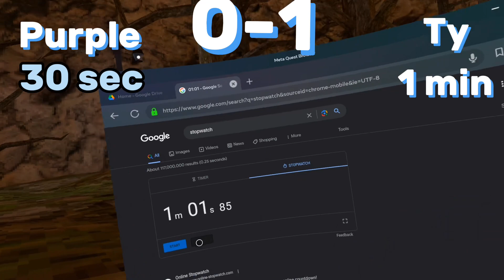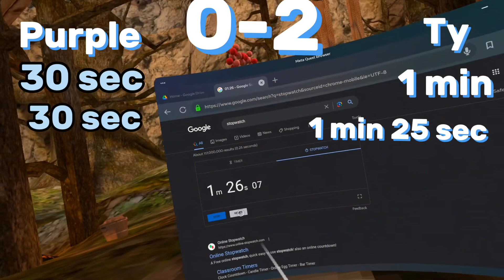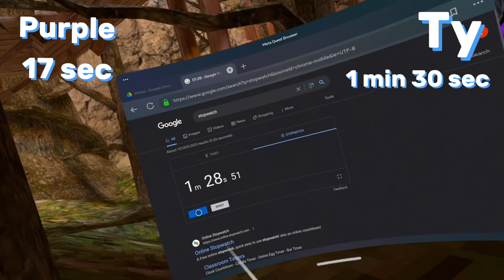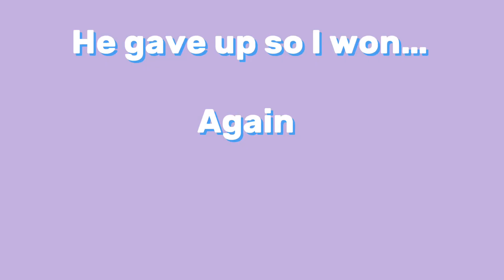This 1v1 was a waste….